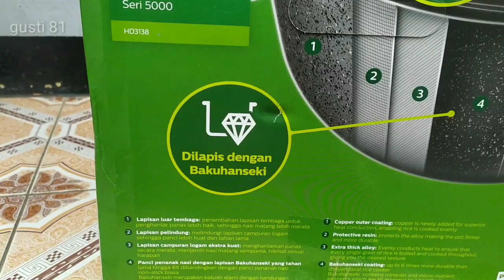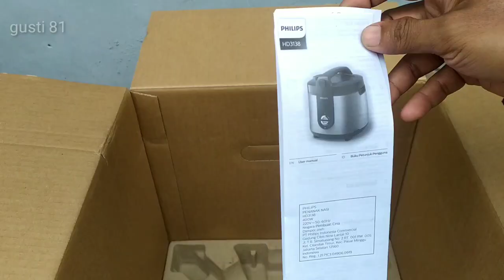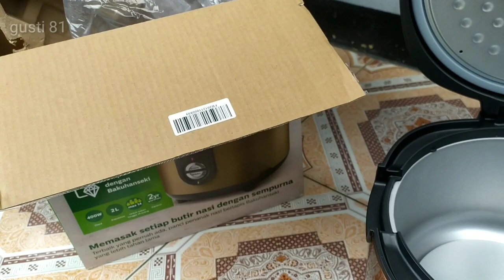MAGIC COM PHILIPS TERBARU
RICE COOKER MAGIC COM PHILIPS HD3138 HD 3138 PANCI BARU   tipe terbaru 2021 dengan panci baru bakuhanseki , 6xlebih kuat. nasi hangat 48jam* (* sesuai iklan Philips) PHILIPS HD3138 Premium Plus Rice Cooker , ORIGINAL Garansi Philips Indonesia 2 Tahun Pelapis Bakuhanseki 5 lapis canggih dari Philips 6X lebih keras dibandingkan lapisan normal, memastikan panci Anda bertahan lebih lama. Berkat sistem pemanas 3D, setiap butir beras akan dimasak sempurna untuk dinikmati oleh Anda dan keluarga hingga 48 jam Fitur Produk - Rice cooker - Dibekali sistem pemanas 3D yang memungkinkan panas untuk terdistribusi secara merata - Kapasitas : 2 L - Daya : 400 Watt - Material :Panci dalam dengan lapisan Bakuhanseki